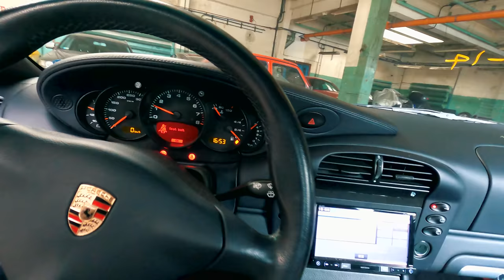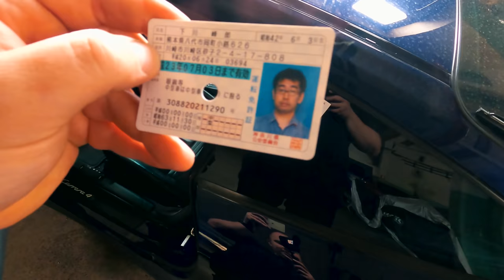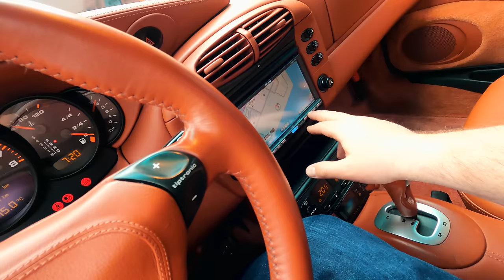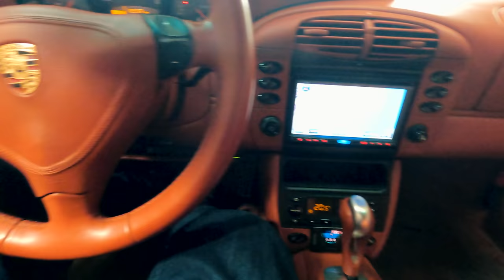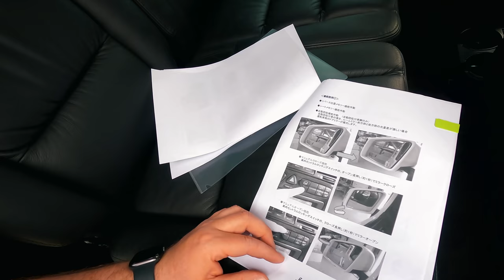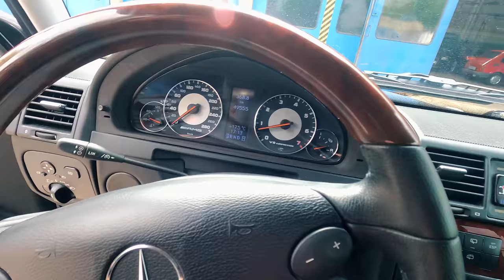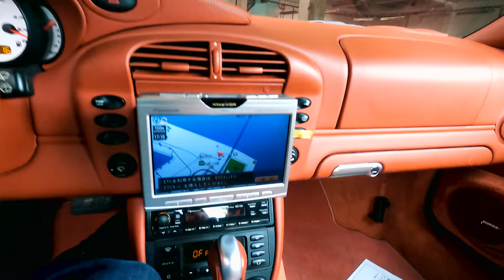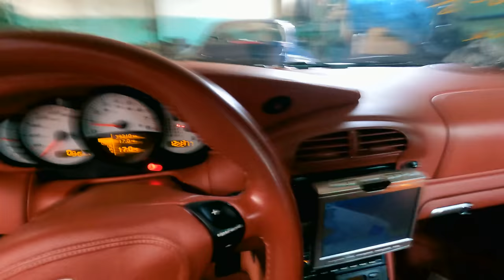Konkretna dostawa z portu - 3x 911 i G-klasa | STRADALE Daily #19